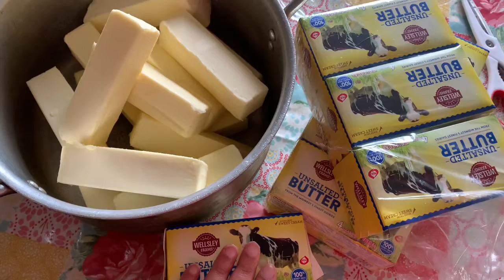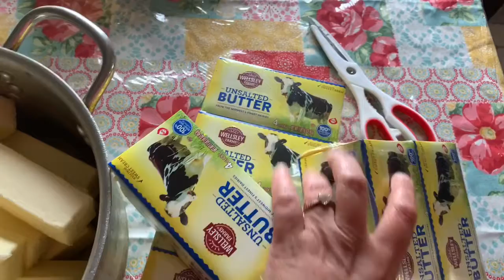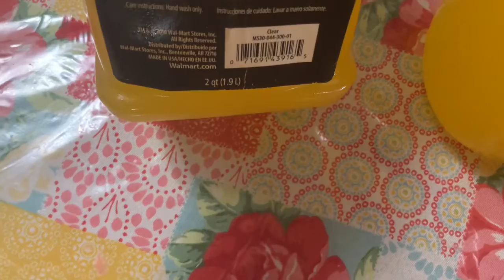Easy and quick way to make desi ghee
Assalamualaikum,
This is how I make desi ghee at home